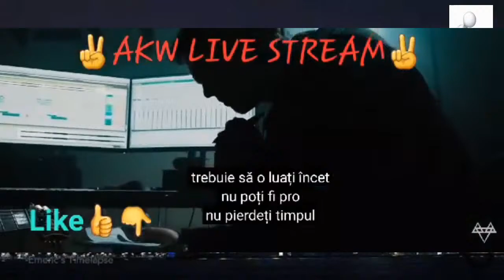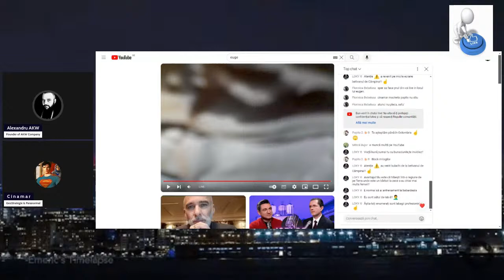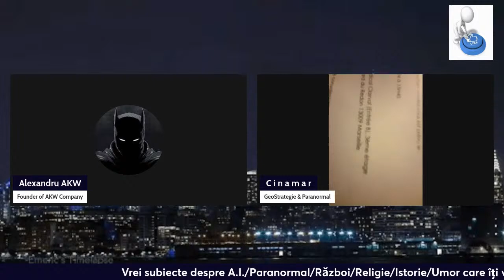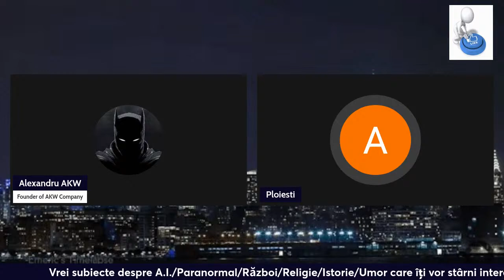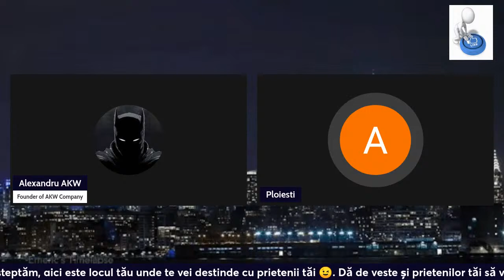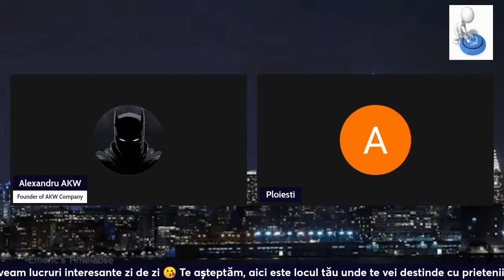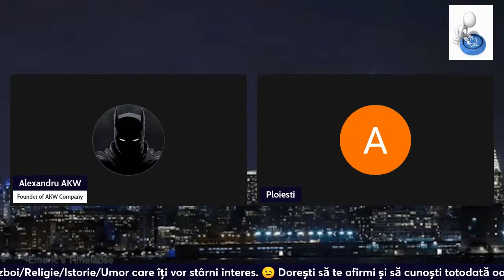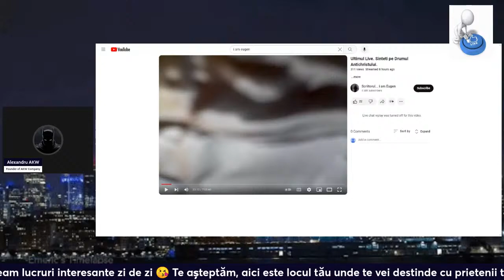EuGen Lasa Vrajala ca nu te crede nici ma-ta!